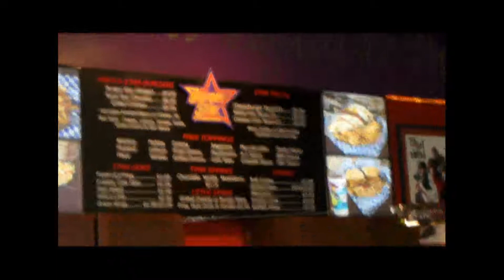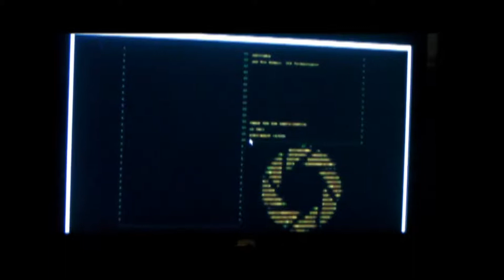God of War III is SHORT (03.20.2010)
Back to the HD format. YAY!!! So today we went to Buger Star and I had
dinner with my rents. Movie night with some friends (we watched 500
Days of Summer, and that movie is AWESOME!). Then we talk about killing
people